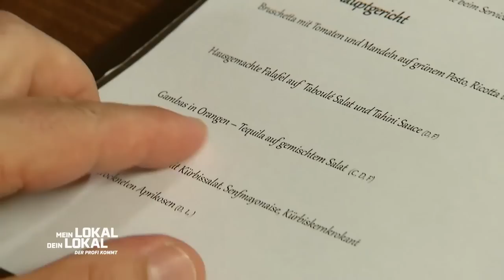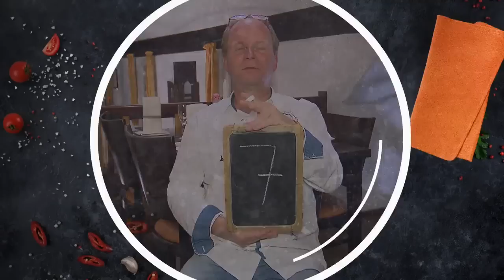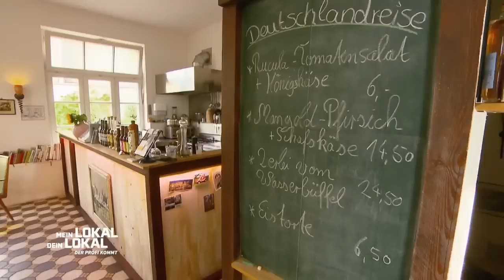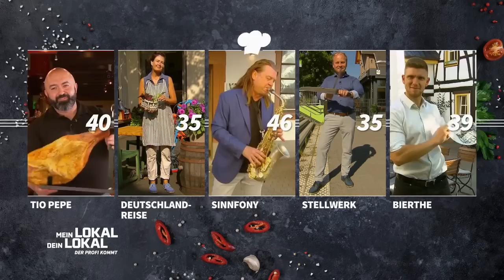"Bewusst BIRNEN MIT ÄPFELN VERTAUSCHT"🍎 🔄 🍐 - Kommt das auch gut an? | 2/2 | Mein Lokal, Dein Lokal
Den Wochenabschluss macht Felix Heyne (25) in Troisdorf. Das unter Denkmalschutz stehende Restaurant hat Felix vor nicht einmal zwei Jahren übernommen und schon stellt er sich dem Wettbewerb. Mike Süsser und den Gastrokollegen will das Nesthäkchen beweisen, was er und sein Team draufhaben. Einen Bonus als jüngster Kandidat in der Runde bekommt Felix definitiv nicht.